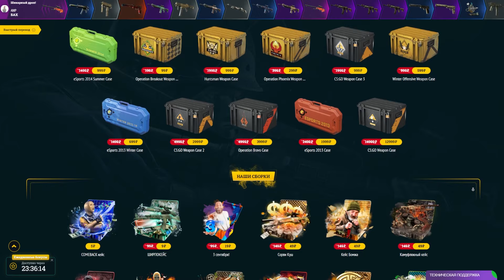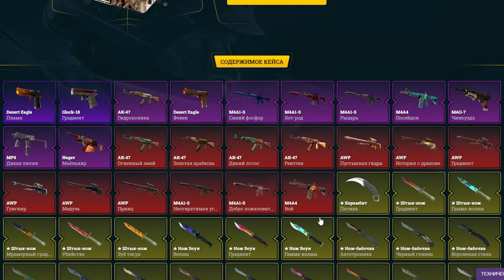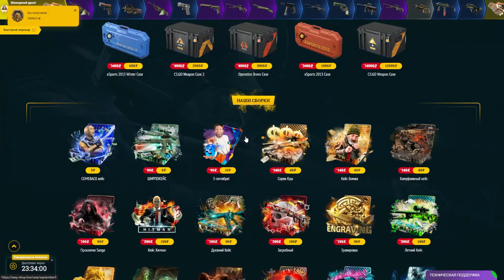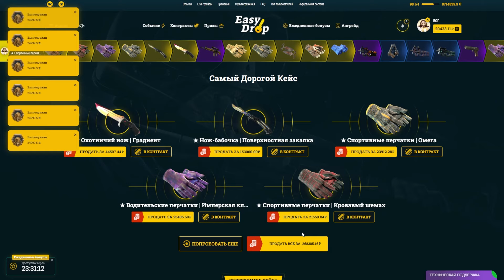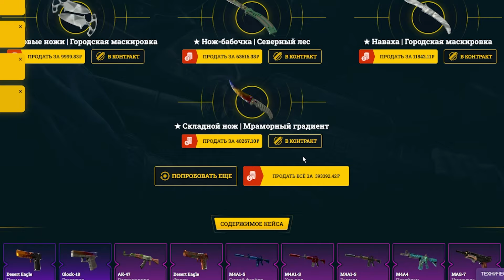🔥 EasyDrop - ПРОВЕКРКА КЕЙСОВ ПОЛЬЗОВАТЕЛЕЙ!